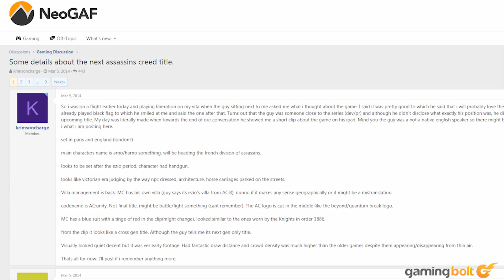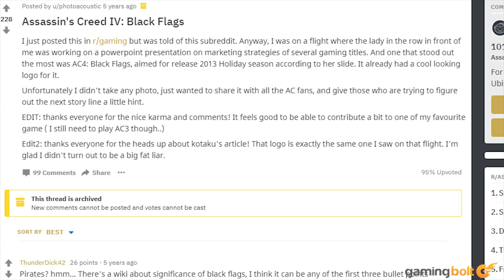15 BIZARRE Ways Video Games Got Leaked Which Made Us Go WHAT?!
Shocking video game announcements are a dying breed. Not very often do you see a developer or publisher announcing a new game and people actually being shocked by it, because ninety per cent of the times, we already know about these games. In this age of the internet, leaks have become very commonplace- too commonplace. So much so, in fact, that we've come to accept them as a very ordinary part of the media culture. Some leaks, though, stand out in memory more than others, either because of how large scale they are, or because of how bizarre the circumstances surrounding them can tend to be. In this feature, we're going to take a look at fifteen such leaks.